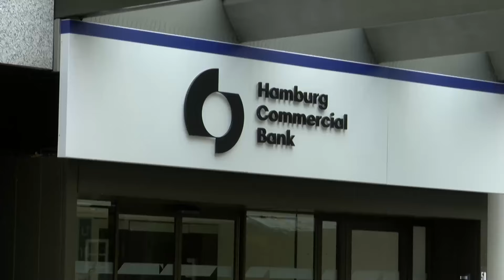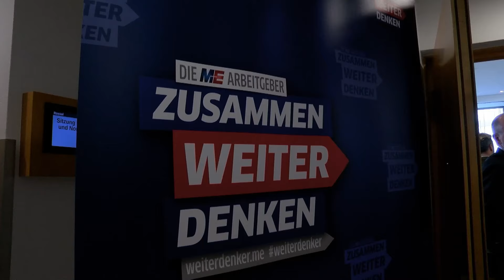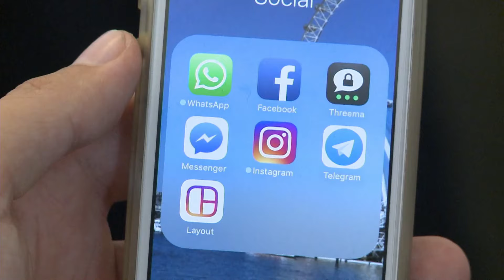Hamburg Der Tag vom 12.11.2024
“Hamburg Der Tag” ist deine Nachrichtensendung bei Hamburg 1. Was passiert in der Hansestadt? Was beschäftigt die Hamburgerinnen und Hamburger? Was steht in unserer Stadt an?
Fragen, die von Montag bis Freitag LIVE um 17 Uhr beantwortet werden - auf YouTube und im TV.